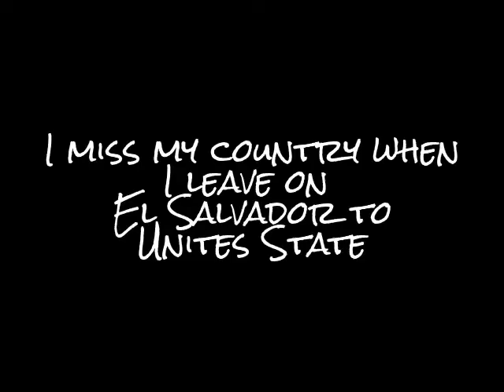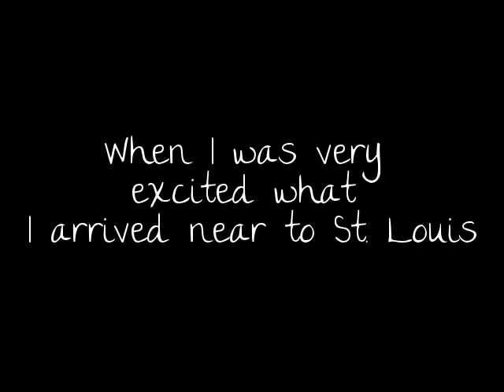I was on the 3 times to travel from El Salvador to US